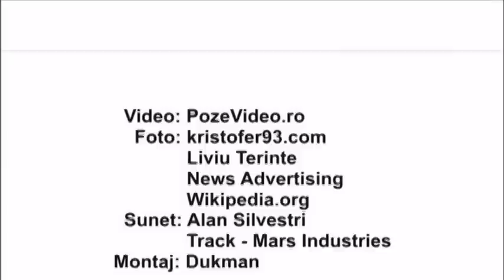Promo Bacau 2010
Clipul prezinta pe scurt Bacaul (in ordinea aparitiilor): Pista de karting, Academia de tenis, baza hipica CSE Decebal Hemeiusi, Ansamblul Busuiocul, Festivalul Motors Bikers, vioara Stradivarius, Miss Romanian Top Models, Magicianul Augustin, Clubul de dans Fiesta, Personalitati ale judetului Bacau, Catedrala Inaltarea Domnului, statuia lui Stefan cel Mare, Complexul muzeal Iulian Antonescu, Parcul Cancicov, Stadionul Municipal Bacau, Piatzeta Casei de Cultura Vasile Alecsandri, Salina de la Targu Ocna, Izvoarele de la Slanic Moldova, Biserica Sf. Nicolae, SIF Moldova, statuia lui George Bacovia si alte evenimente!